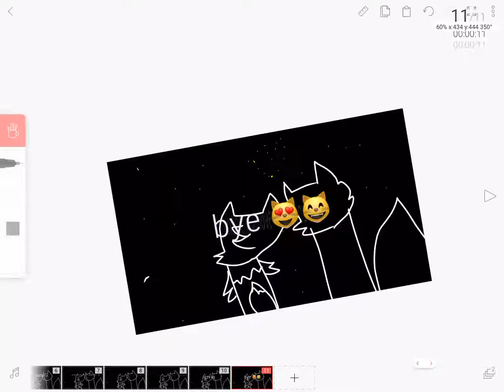Channel trailer inspired by ginger tabby 10 productions